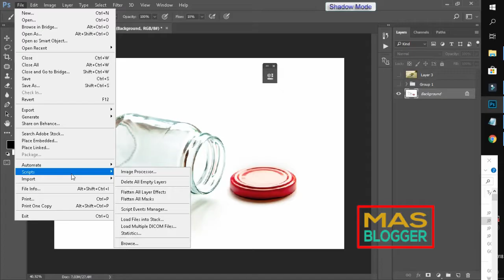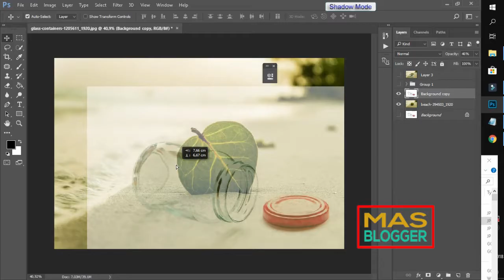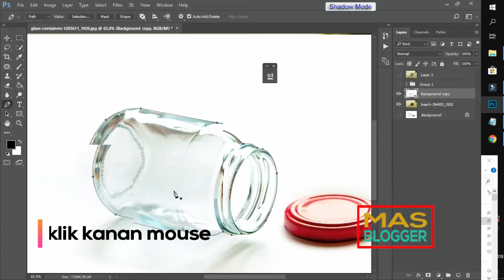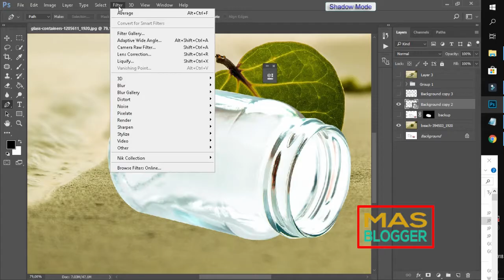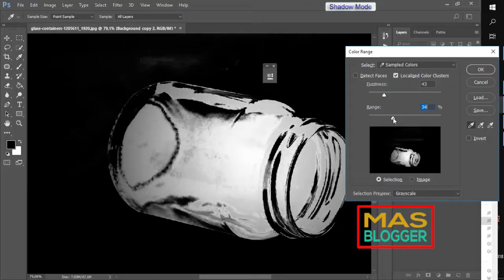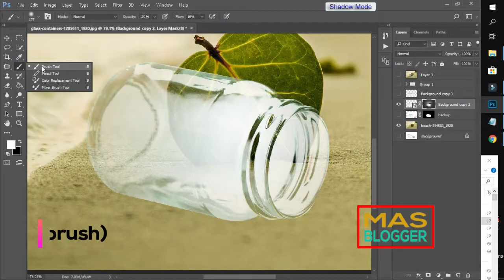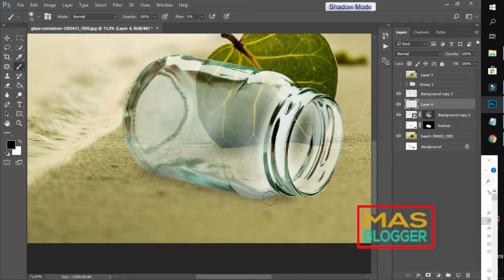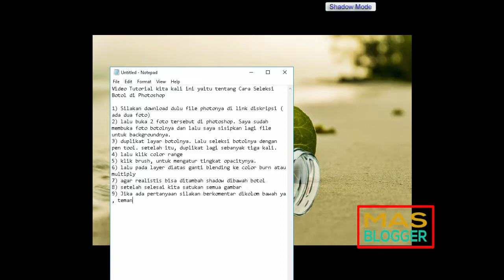Tutorial Cara Seleksi Botol di Photoshop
Teknik yang ada pada video tutorial kali ini bisa digunakan untuk cara membuat objek transparan di photoshop tidak hanya pada botol saja, tapi bisa juga pada gelas, atau objek kaca lainnya. Sehingga cara ini sangat cocok untuk menyeleksi objek transparan di photoshop

Step by stepnya

1) Silakan download dulu file photonya di link diskripsi ( ada dua foto)
2) lalu buka 2 foto tersebut di photoshop. Saya sudah membuka foto botolnya dan lalu saya sisipkan lagi file untuk backgroundnya.
3) duplikat layar botolnya. Lalu seleksi botolnya dengan pen tool. setelah itu, duplikat lagi sebanyak tiga kali.
4) lalu klik color range
5) klik brush, untuk mengatur tingkat opacitynya.
6) lalu pada layer diatas ganti blending ke color burn atau multiply
7) agar realistis bisa ditambah shadow dibawah botol
8) setelah selesai kita satukan semua gambar
9) Jika ada pertanyaan silakan berkomentar dikolom bawah ya , teman-teman.

Demikianlah cara membuat objek transparan photoshop.

Silakan subscribe, share dan like channel tutorial photoshop bahasa indonesia untuk pemula ini, supaya bisa belajar edit foto secara profesional dan Anda tidak ketinggalan video terbaru tentang photoshop, upload hampir setiap hari..